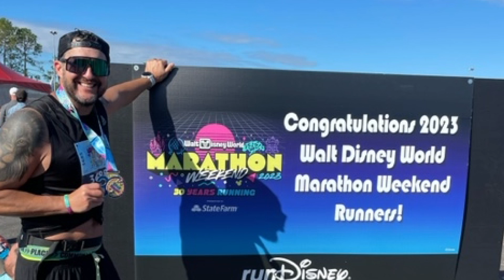More to the Story with Staley: Running to Live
It's one thing to be a runner, maybe running a mile or two several times a week. It's another thing to be a runner because you have to run.